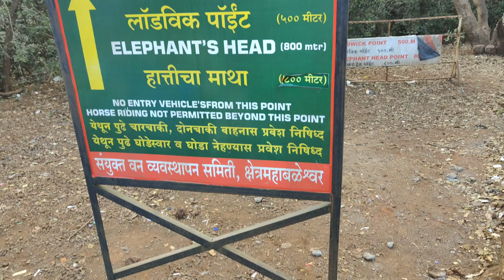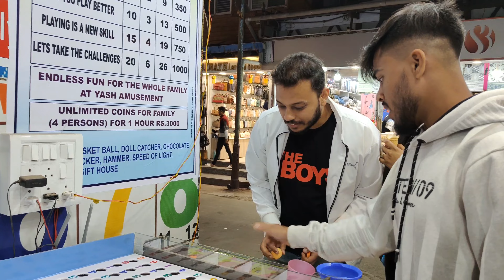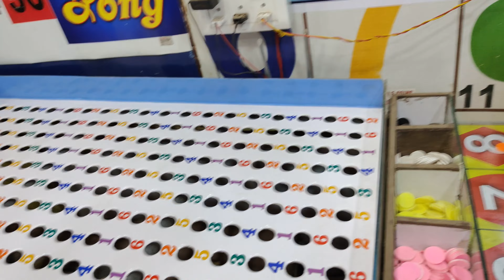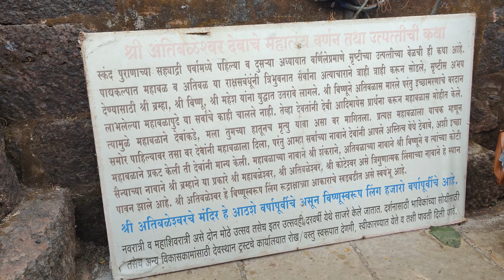Mahabaleshwar#explore viral fun mahabaleshwartrip mahabaleshwar hillstation pune maharashtra